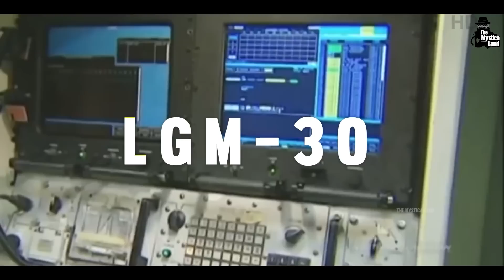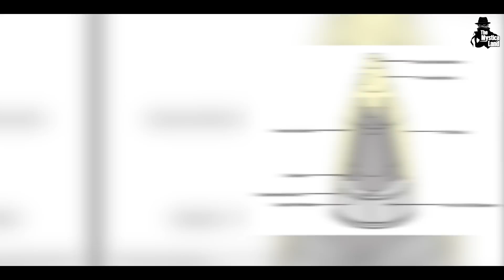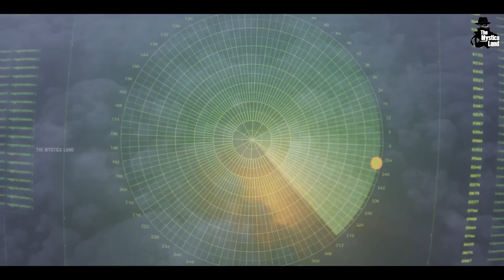China की ये Powerful Missile कर सकती है दुनिया तबाह | Most Powerful Missiles In the World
दुनिया की ऐसी 10 Missiles जो कर सकती है दुनिया तबाह! | TOP 10 Powerful Missiles In the world